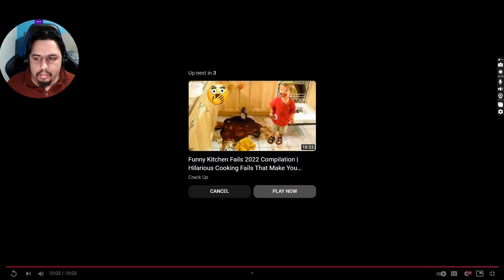Star Crimson reacts to FUNNY Thanksgiving Turkey Fails & Cooking Fails | Funny Videos 2019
This time I react to crazy fails of 2019.